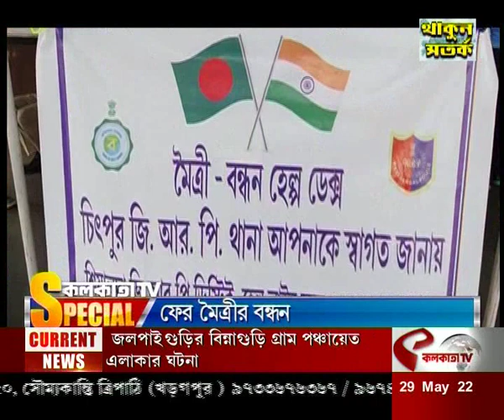ফের মৈত্রীর বন্ধন